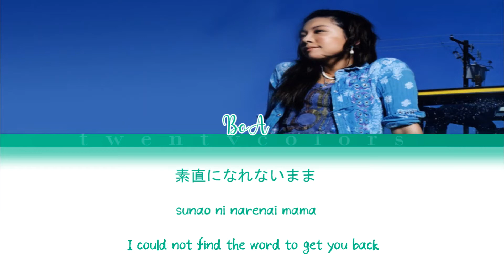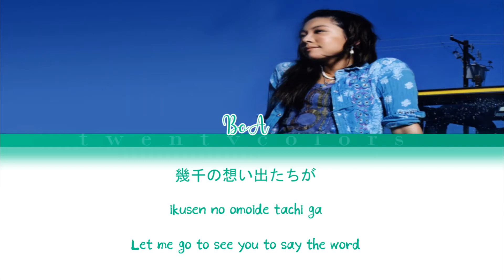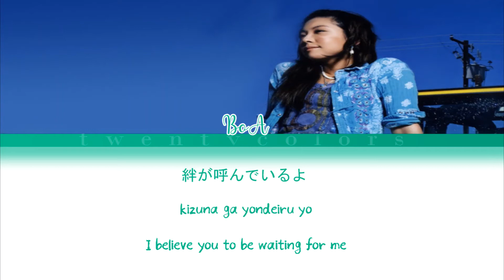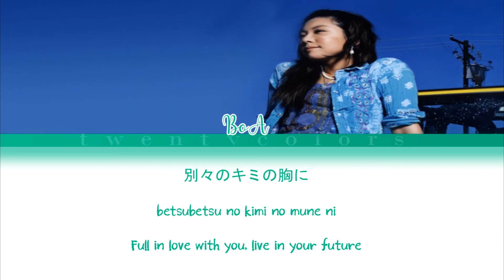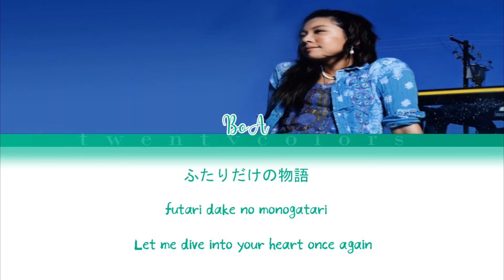BoA (ボア) - KEY OF HEART (Color Coded Lyrics Kan/Rom/Eng)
Artist: BoA (ボア)
Song: KEY OF HEART
Album: MADE IN TWENTY (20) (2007)